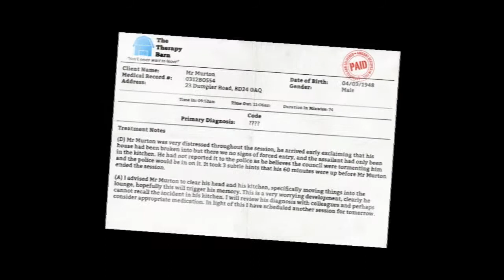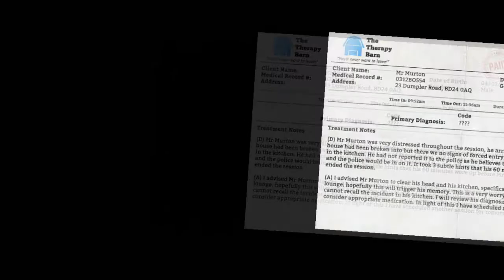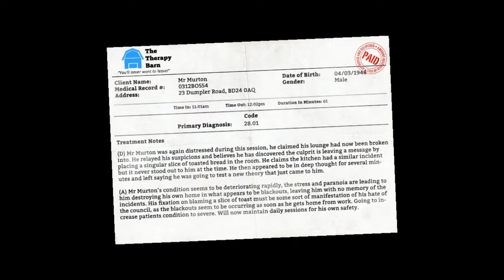30 minutes sur I am Bread (PC) | Gameplay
On se retrouve pour un 30 minutes sur le jeu "I am Bread" développé par Bossa Studios et disponible sur Steam depuis avril 2015.
A jeu particulier, ton particulier... on s'est donc un peu lâché sur cette vidéo :)

Dans ce jeu, plein d'humour, vous incarnez une tranche de pain de mie, dont l'unique objectif est de se faire toaster (grillé) les 2 faces.  Plusieurs niveaux, au design rappelant Toy Story, vous feront visiter diverses pièces d'une maison, où il vous faudra trouver une source de chaleur pour atteindre votre but.
Les déplacements se font en contrôlant les 4 extrémités de la tartine qui viendront se coller à sur les surfaces rencontrées et vous permettront, après un court tuto ,de déplacer la tartine avec agilité.
Le jeu est simple sans être simpliste, les objectifs sont clairs, la maniabilité est au rendez-vous. Le jeu peut vite devenir addictif :) On prend plaisir à y jouer.

Dans cette vidéo vous découvrirez JujuBros et VinceBros qui contrôlent  à tour de rôle la tranche de pain sur 3 niveaux.

Le jeu tourne sur un Athlon FX6300, 8 Go Ram, Carte video Nvidia GeForce 560GTX 1 Go

la configuration mininale pour ce jeu est la suivante :
OS: Windows 7
Processeur: 2.4 GHz
Memoire: 2 GB RAM
Carte graphique: Nvidia Geforce GTS 450 or better
DirectX: Version 9.0
Occupation disque dur: 2,5Go

Bonne Video à tous :)

Bon visionnage :)